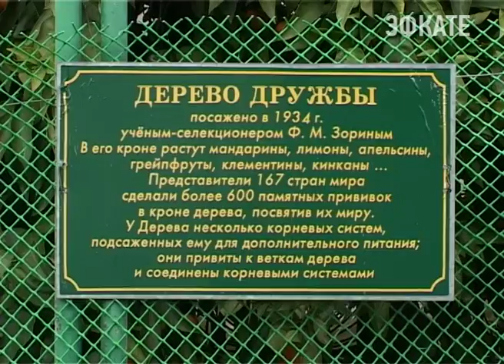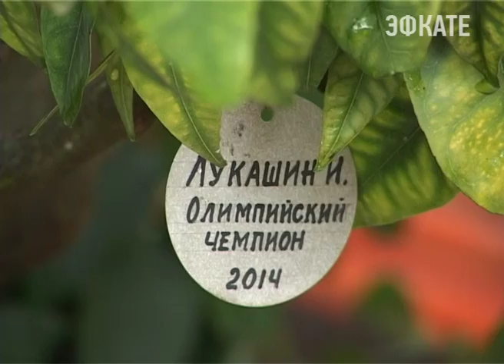«Олимпийское завтра России» сегодня завершилось в Сочи. Новости Сочи Эфкате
Форум патриотического движения стартовал 18 декабря. В рамках мероприятия, лучшее подрастающее поколение, из разных регионов России, демонстрирует свои способности в спорте и науке. Кроме того, участники проекта посетили олимпийские объекты, встретились с выдающимися спортсменами. И пополнили коллекцию цитрусовых в саду «Дерево дружбы».
Сочи. Новости.
Телеканал Эфкате.